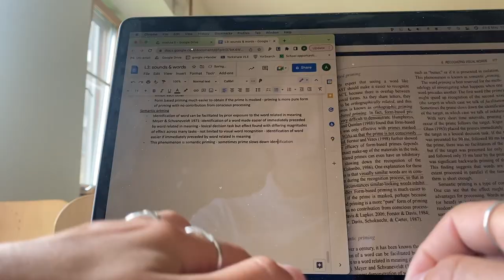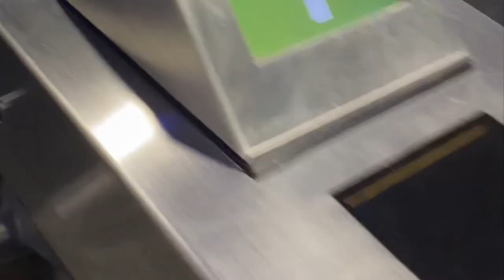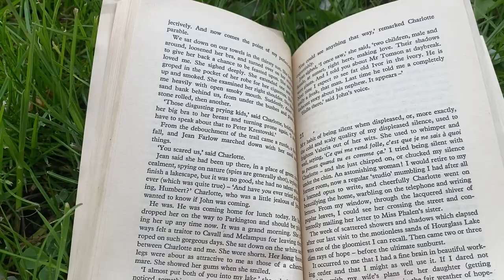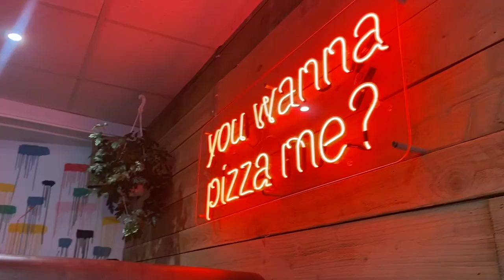uni of york diaries | uni of york study vlog, productivity & fun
hello hello!
here's a day in my life, full of lots of uni reading, deadlines and more - as well as york city adventures and fun time with friends. i hope you enjoy this snippet of my life at uni - thank you so much for watching :))

💌FAQ:
what do you study? psychology bsc - i'm in 1st year @ university of york
age? 19 :)
camera / edit? phone + imovie